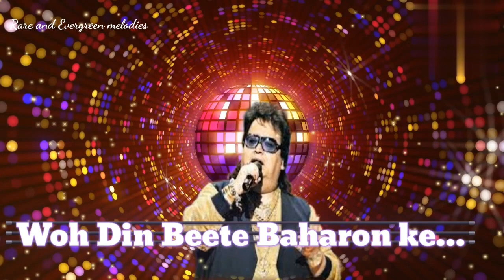Bappi Lahiri's "woh Din Beete " From 1986 - A Rare Non-film Album Track That Will Surprise you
SONGS CREDITS-
SONG- WOH DIN BEETE BAHARON KE
SINGER-BAPPI LAHIRI
COMPOSER - BAPPI LAHIRI
LYRICS- ANJAAN
ALBUM-DANCING CITY ( a non-film album)1986
The soundtrack was released on T-Series and the current copyrights are with them.

**You may USE HEADPHONES  🎧 or decent audio setup with VIDEO QUALITY SETTINGS on YouTube set to 1080p HD for better audio quality. Enjoy!

If you want more videos like this then DO SUBSCRIBE to our channel and don't forget to click on the BELL ICON 🔔 so you'll be notified whenever we upload something on YouTube.

I Am Just Trying To Give A Small Tribute To The Great 🙏 Legendary Artists.

I Am Uploading THE SONG Just For Entertainment,Not For Any Rewards, Credits,Or Revenues..👍👍👍🙏🙏🙏

Request: Please Buy Always Original Cassettes And CD's To Support Artists And Music Industries..👆👆👆🙏🙏🙏

I  HAD MY ANOTHER CHANNEL OF RECIPES

I  HAD MY ANOTHER CHANNEL OF BHAJANS

I  HAD MY ANOTHER CHANNEL OF NATURE

I  HAD MY ANOTHER CHANNEL OF STREET SIDE FOODS